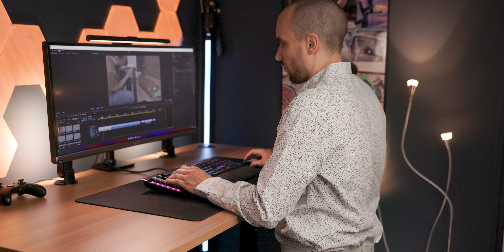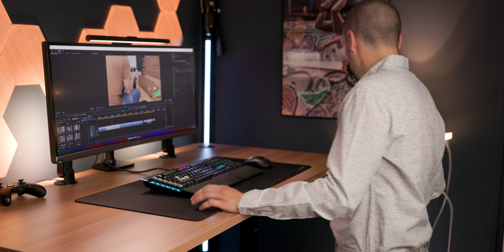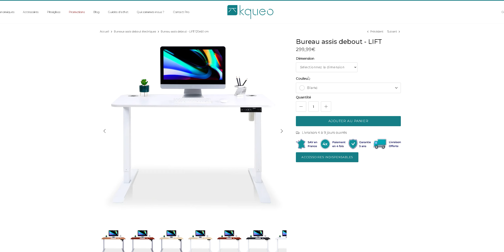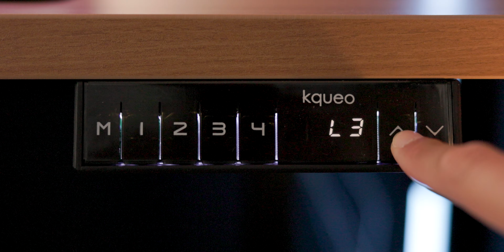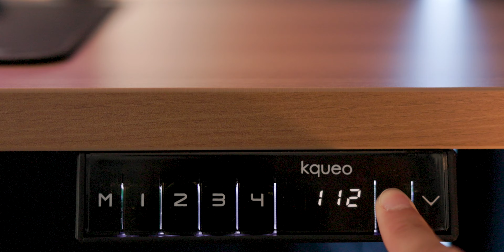Bureau Assis-Debout KQUEO Dynamic + : Le TEST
Bonjour à tous, aujourd'hui je vous propose le test d'un bureau assis-debout de la marque française KQUEO, avec le modèle Dynamic +

En achetant les produits via ces liens et en autorisant les cookies, vous contribuez à soutenir la chaîne et vous m'aidez à réaliser des vidéos de tests de produits sans que ça ne vous coute plus cher

Sur la chaîne je réalise des tests de produits Tech et innovants. J'analyse aussi l'actualité liée à ces produits, et les nouvelles sorties et annonces faites par les fabricants

Vous pouvez aussi soutenir la chaîne via ce lien :
ou encore via un "Super Thanks"  sur YouTube directement

Chapitres :
00:00 - Intro
00:48 - Les critères d'évaluation d'un bureau assis-debout
02:15 - Conditions du test
03:03 - Les bureaux KQUEO
03:22 - Modèle testé et capteur anticollision
04:04 - Choix du plateau
04:39 - Montage du bureau
06:01 - Spécificités techniques
07:07 - Test de stabilité
07:39 - Bruit des moteurs
07:49 - Conclusion
08:39 - Outro

Matériel utilisé pour nos vidéos :

Objectif Canon RF 85mm f1.2
Objectif Canon RF 100mm Macro

Micro principal
Micro cravate

Eclairage Secondaire
Pour les produits Neewer il y a souvent de belles promos sur leur site officiel, n’hésitez pas à aller voir (et si vous utilisez le code SLAU, vous aurez 15% de remise sur leur produits)

Eclairage d'ambiance
Eclairage arrière écran

Casque Audio
SSD 2To
Boitier PC
Micro PC